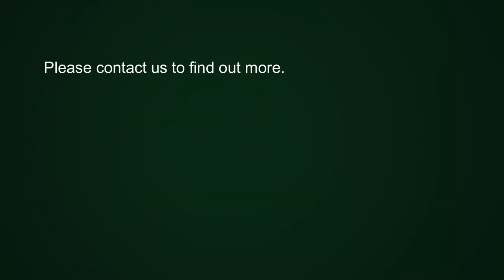2 Bedroom Duplex for rent in Fresnaye | Pam Golding Properties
Sunny Duplex

This lovely, large, spacious, sunny duplex unfurnished apartment is available for long term rental from 1 January 2020.
The apartment consists of 3 bedrooms, 2 bathrooms with a separate guest loo downstairs.
It has a patio leading off the lounge and a balcony/patio leading off 2 bedrooms, downstairs lounge, dining room, kitchen and study/office area all open plan and includes one underground parking bay.